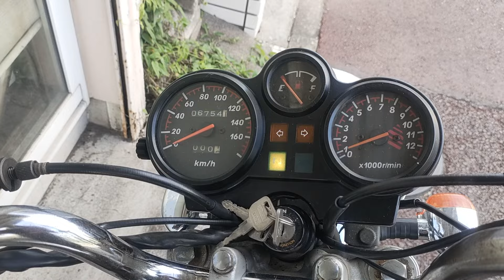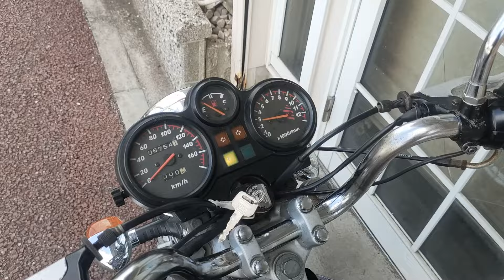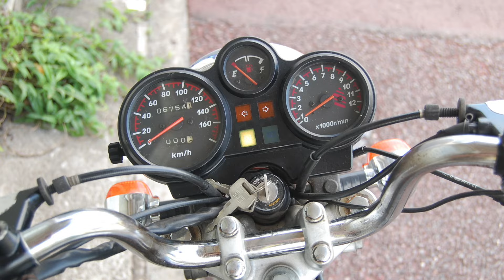Suntum Motors Kawasaki KH125M レストアベース